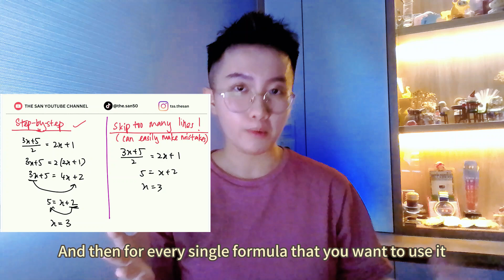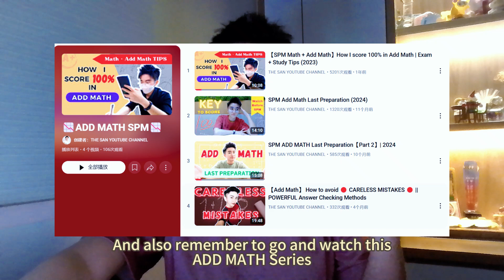🔴Add Math LAST REMINDERS🔴 SPM Exam Tips + Personal Experience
LAST REMINDERS for SPM Add Math | Final Tips & Key Concepts to Ace Your Exam 🎓💯

The SPM Add Math exam is just around the corner! In this video, I’m sharing the LAST REMINDERS that all SPM students need to know before heading into the exam hall. These crucial pointers are based on my own experience and are designed to help you avoid mistakes and maximize your score in Add Math. 📝💡

Here’s what I’ll cover:
✅Personal Method in Answer Checking.
✅ Things that you should avoid on exam day.
✅How to avoid Careless Mistakes
✅Specific Math Examples for better understanding
✅ What to do if you get stuck on a question

📘 These last reminders will help ensure you don’t miss anything important as you prepare for one of the toughest SPM subjects. Whether it's trigonometry, algebra, differentiation, or integration, these pointers will keep you on track!

Your support will motivate me to continue producing high quality videos.❤️‍🔥

Thankiu~

💡Follow me on:

1) Instagram: tss.thesan

2) Tik Tok : @the.san50

3) Xiao Hong Shu(小红书): 阿善 The San🍀